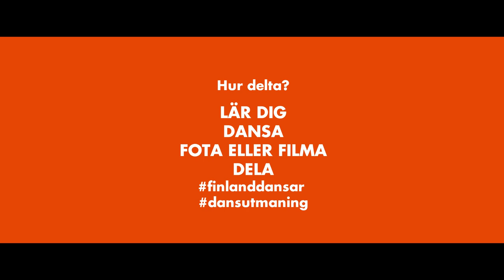Tanssihaaste – Showtanssi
Opettele tanssi, kuvaa sen esitys ja jaa kuva tai video sosiaalisessa mediassa. Voit myös haastaa mukaan haluamasi tahon ja välittää näin tanssin iloa eteenpäin!

Koreografia: Ida Jousmäki
Musiikki: Siru Airistola: Läpikulkumatkalla
säv. Siru Airistola, Samuli Turunen, san. Siru Airistola, sov Mikko Partanen, Juho Sillanpään
Kuvaus ja tuotanto: Kala Productions ja Huvila brand & design

Kiitos avustajat ja Savate Club!

Watch the dance challenge video of show dance. Learn the dance by yourself or with others, photograph or film a performance of the dance, and share the photo or video on social media. You can also challenge others to get involved!

Choreography: Ida Jousmäki
Filming and production: Kala Productions and Huvila brand & design